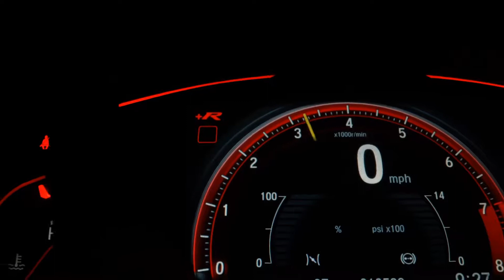CHEVROLET CRUZE 1.4 TURBO SPORT LT 16V - 2019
CHEVROLET CRUZE 1.4 TURBO SPORT LT 16V

IMPECAVEL / SEM DETALHES / PERICIADO E APROVADO !!! VENHA CONFERIR EM NOSSA LOJA !!! ACEITAMOS SEU VEICULO NA TROCA E FINANCIAMOS O SALDO EM ATE 60X E SUA ENTRADA EM ATE 18X NO CARTAO !!! CONSULTE !!!

Dados do Veículo
Veículo: CHEVROLET CRUZE 1.4 TURBO SPORT LT 16V
Ano: 2019/2019
Combustível: FLEX
Portas: 4
Câmbio: Automático
Cor: PRETA
KM: 54.644